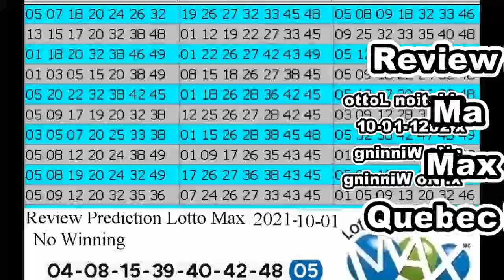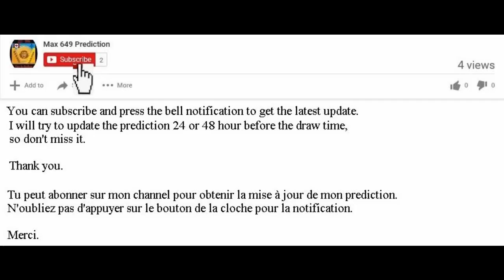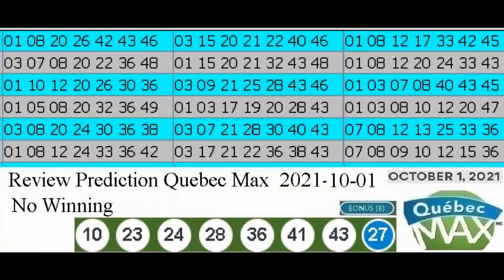Review Winning Prediction Lotto Max for 2021-10-01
Hello , Bonjour,